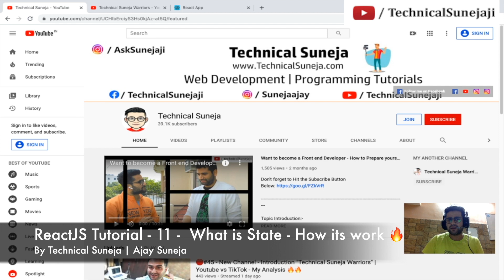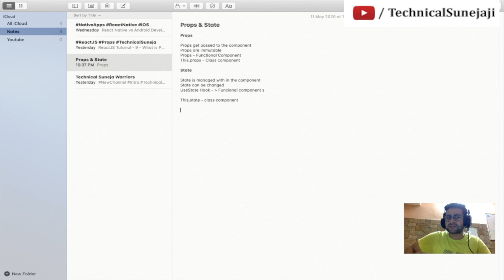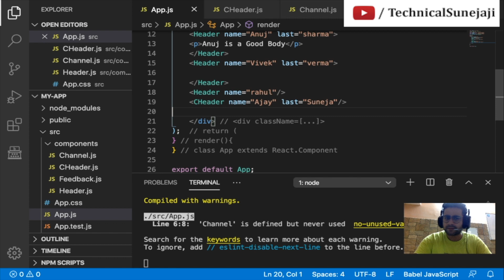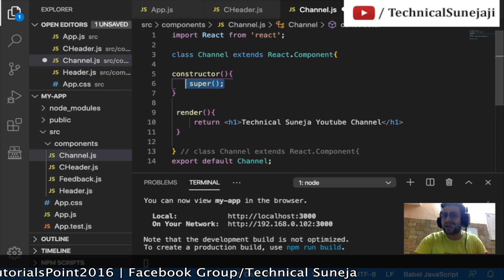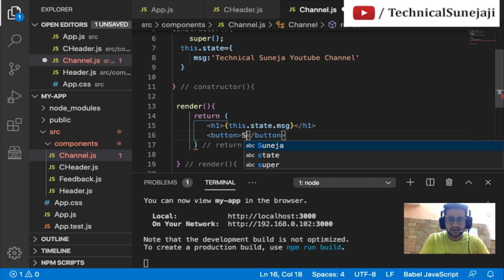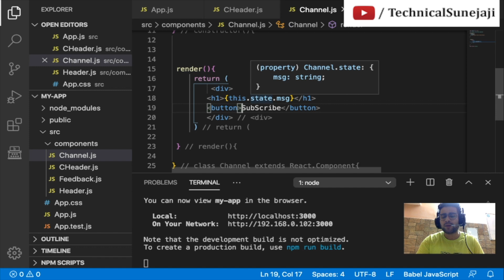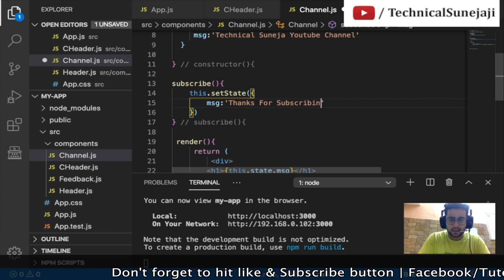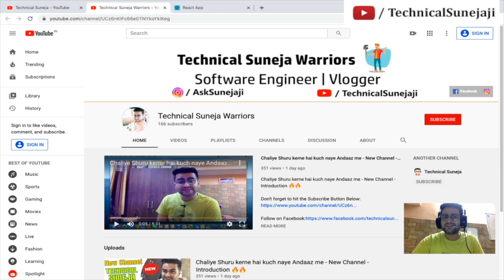ReactJS Tutorial - 11 - What is State - How its work ?🔥🔥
1)React is an open source javascript library for building user interfaces.
2)React is a project created and maintained by Facebook.
React has more than a 100 thousand stars on GitHub and a huge community behind it.
3)React has become increasingly popular among developers and is also one of the most sought out skill-sets by companies right now.
4)React has a component based architecture. This lets you break down your application into small encapsulated parts which can then be composed to make more complex UI.
5)React is declarative.
6)React will make it painless for you to create complex UIs by abstracting away the difficult parts.
7)React will handle efficiently updating and rendering just the right components in your application when your data changes.
8)DOM updates which is one of the more expensive operations is handled gracefully in React.

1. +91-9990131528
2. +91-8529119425